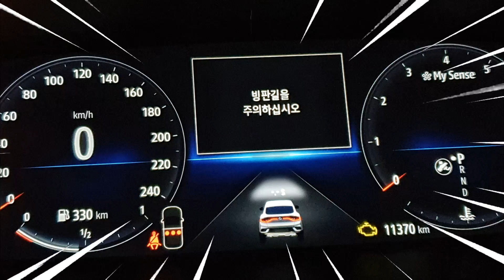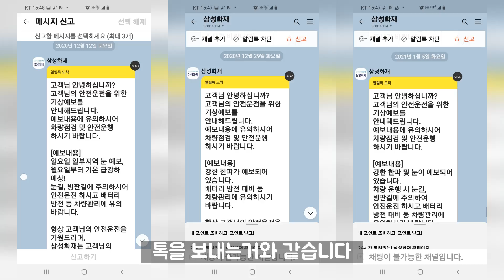XM3 겨울철 안전 운전하세요! 주행보조시스템 알아보기!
안녕하세요? 다묵부부입니다.
오늘은 빗길이나, 겨울철 운전에 도움을 주는 주행보조시스템에 관련된 영상입니다.
최근에 많은 눈이 내렸습니다. 폭설이 내릴때 운전을 하게 되었는데
계기판에 처음보는 그림(경고등)이 떴습니다.
그래서 XM3에 어떤 주행보조 시스템이 있는지 궁금해서 찾아보고
영상으로 만들게 되었습니다.

도로상황에 맞춰서 esc, tcs버튼이 있다면 운전자가 on, off를 할수 있을텐데
XM3는 따로 버튼은 없습니다.

겨울철 운전은 평소보다 더 조심해야겠죠?
더 천천히 주행하고, 앞차와의 안전거리를 여유있게 둬서
안전 운전 하시길 바랍니다^^

감사합니다.

📢BGM
✔️Track - Anwar Amr - Epic Cinematic Background